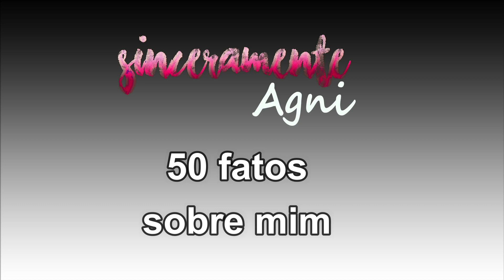50 fatos sobre mim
Já que esse ano eu estarei à frente do canal, nada mais justo que um vídeo da tag 50 fatos sobre mim pra vocês me conhecerem um pouco melhor!!